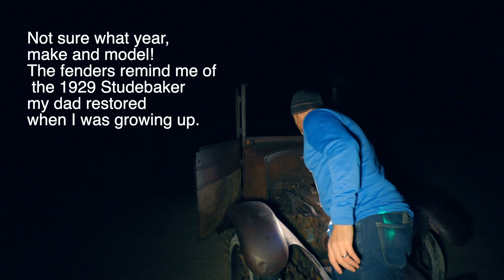7 Steps for Powerful Car Photography (Canon EOS R)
The microphone in this video, the Movo VXR10
The lens discussed in this video
My favorite camera: Canon EOS R

Here are seven steps for car photography so that you can create impactful car photos! What are your tips or strategies for car photography?